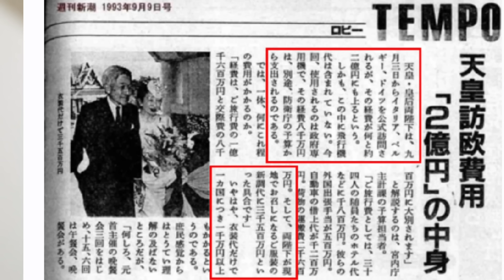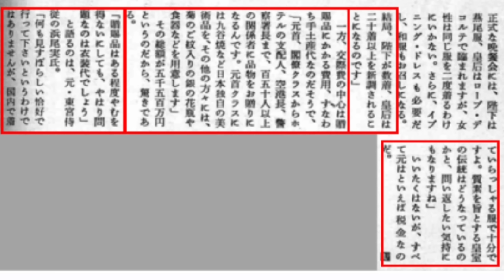2週間の衣装代が3,500万円！浜尾さんが文句言うのも当然だね！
ヨーロッパ3か国で2億円＋α！一般国民、やってられるか！

1993年両陛下ヨーロッパ訪問、NHK動画URL